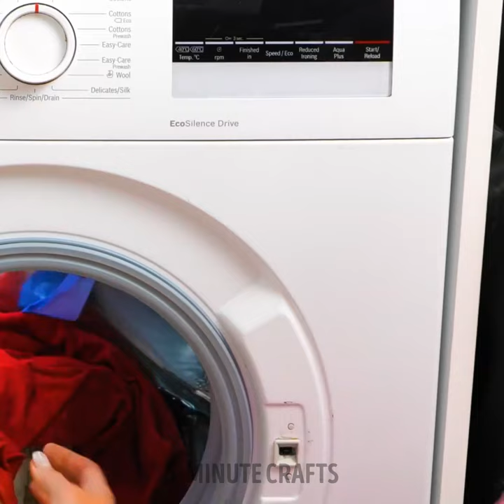Smart Cleaning Hacks for a Spotless Home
Get ready to revolutionize your cleaning routine with our video, "Smart Cleaning Hacks for a Spotless Home"! 🧹✨ Join us as we uncover a treasure trove of genius cleaning hacks and expert tips that will leave your home sparkling clean. Whether you're a cleaning enthusiast or looking to streamline your chores, we've got you covered with a variety of smart cleaning hacks. Discover how to tackle tough stains, organize clutter, and maintain a spotless home with our expert guidance. From time-saving shortcuts to eco-friendly cleaning solutions, we'll guide you through each step, ensuring you can achieve a pristine home with ease. Get ready to unlock a world of cleaning inspiration and transform your living space into a sanctuary of cleanliness. Don't miss out on the opportunity to simplify your cleaning routine, create a healthier environment, and enjoy a stress-free home.